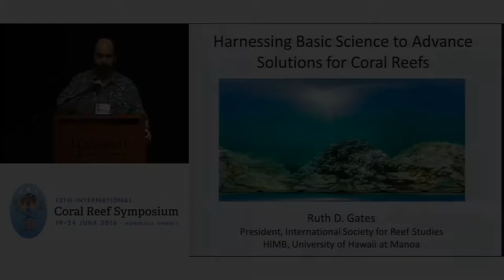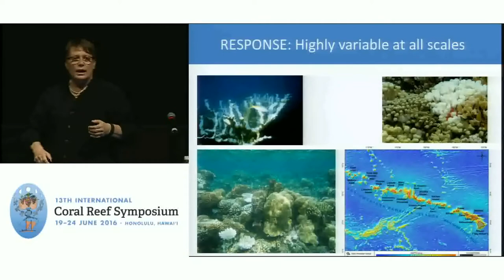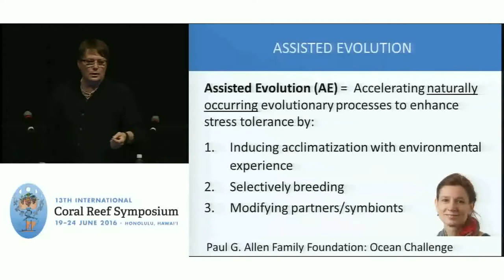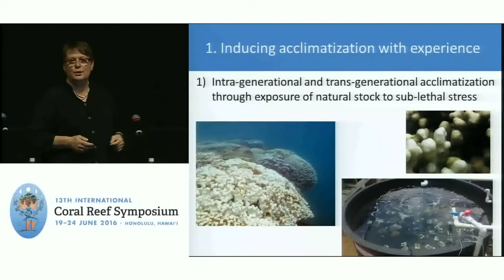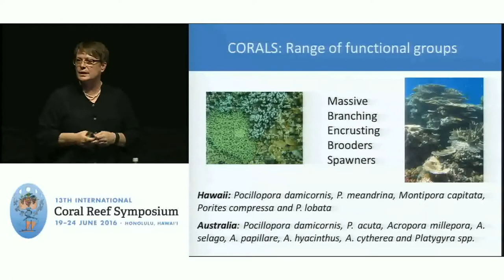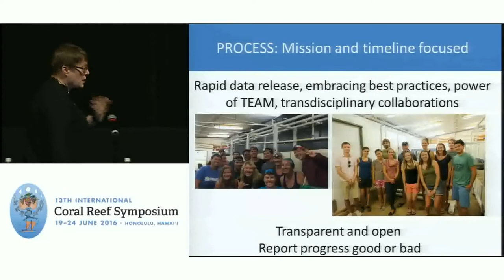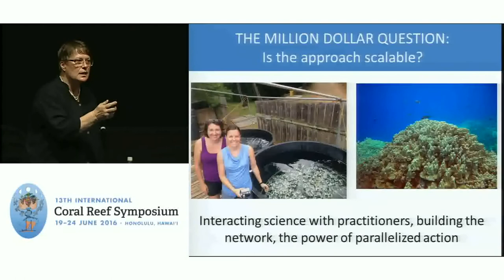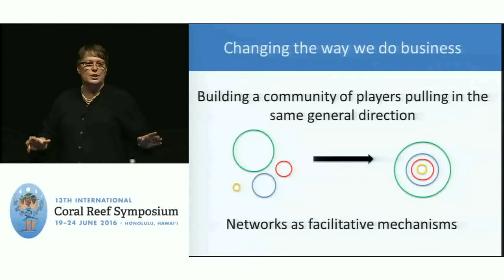ICRS13 Plenary Ruth Gates